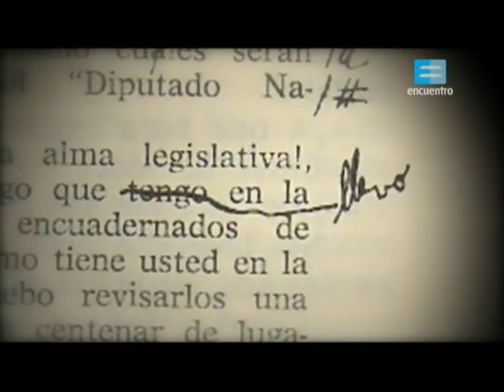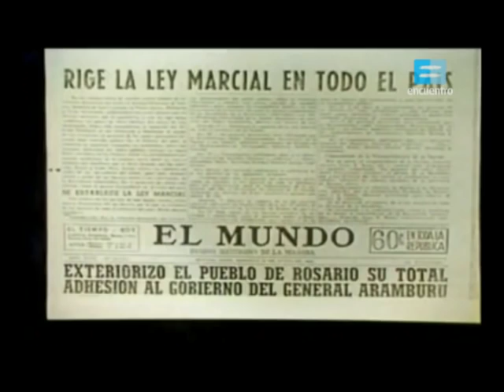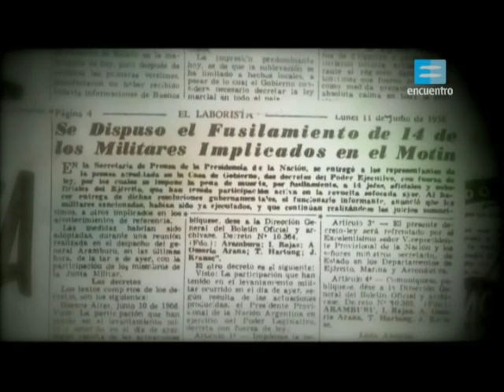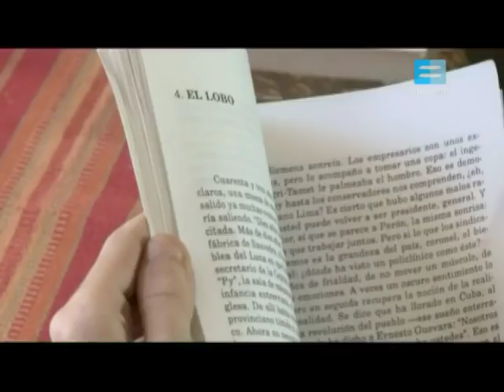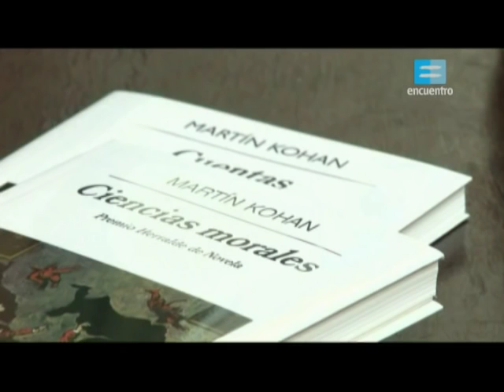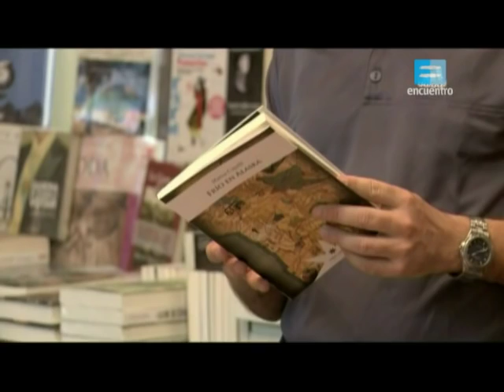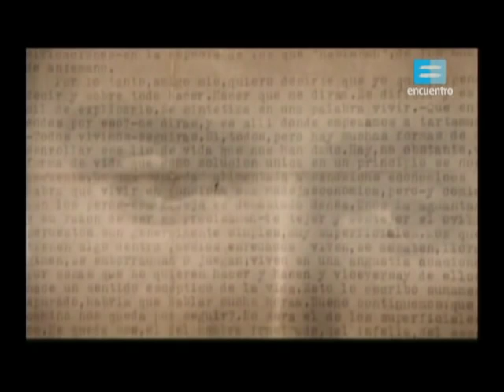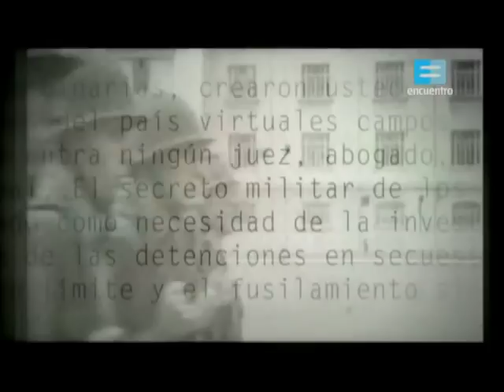Rodolfo Walsh (Canal Encuentro)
Capítulo perteneciente al programa "Desde el sur. Doscientos años de literatura argentina"